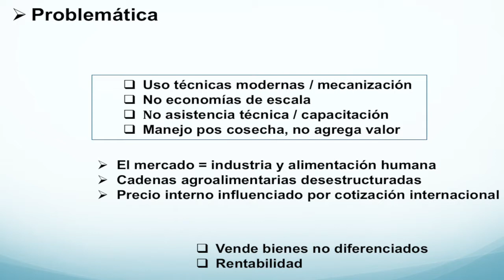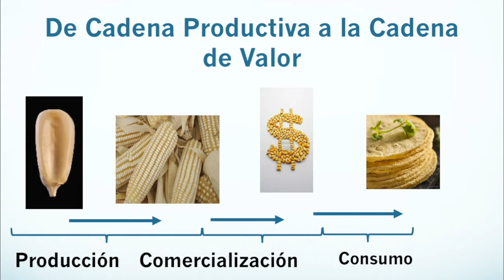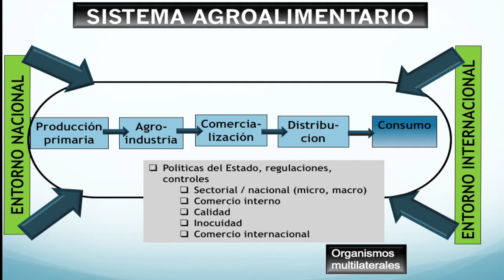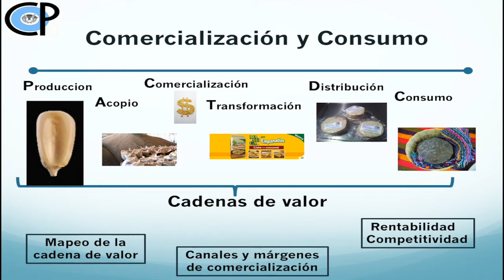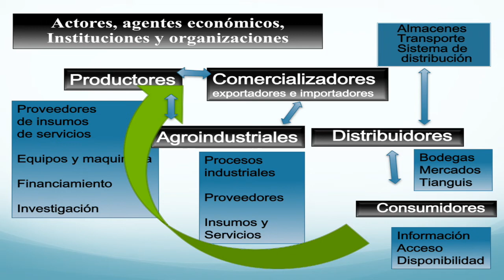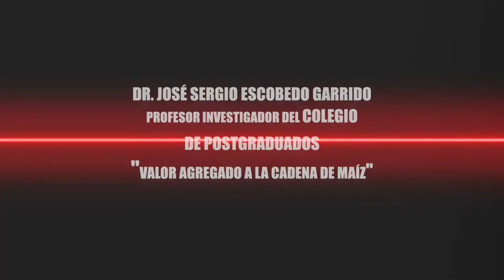DR. JOSÉ SERGIO ESCOBEDO GARRIDO PROFESOR INVESTIGADOR DEL COLPOS CADER 03 CD. SERDÁN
DR. JOSÉ SERGIO ESCOBEDO GARRIDO
PROFESOR INVESTIGADOR DEL COLEGIO DE POSTGRADUADOS
SAGARPA PUEBLA
"VALOR AGREGADO A LA CADENA DE MAÍZ"